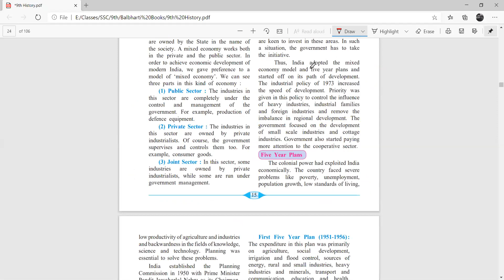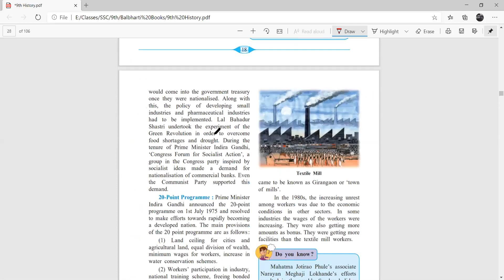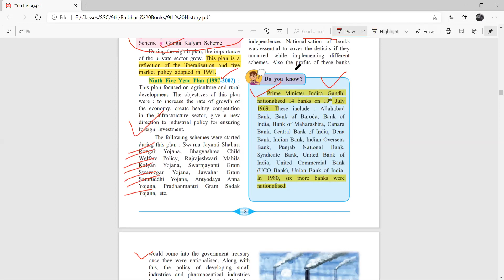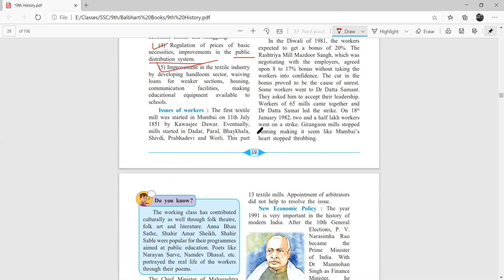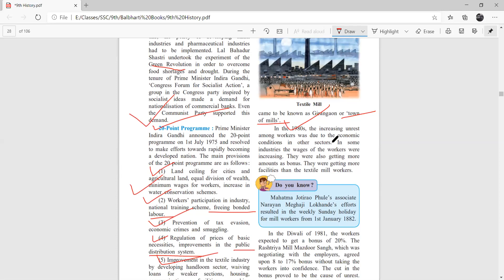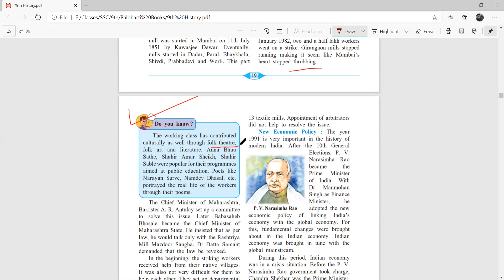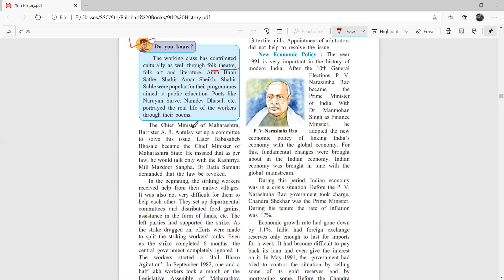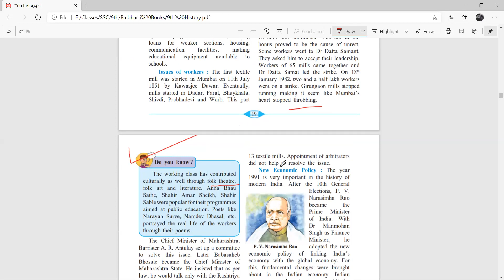Economic development Part 4